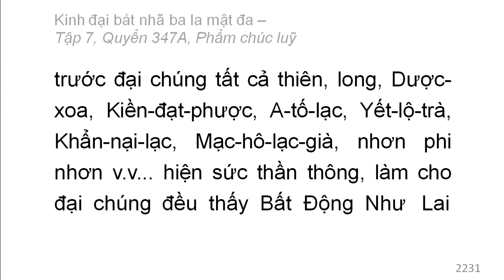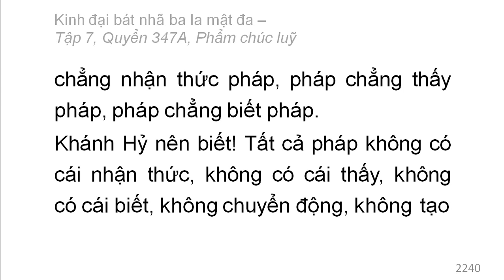Quyển 347A: Kinh đại bát nhã ba la mật đa - Phẩm chúc luỹ (rất hay) (347/600) (7)